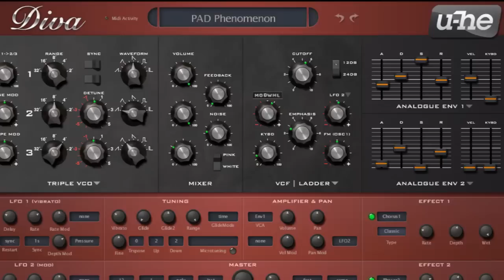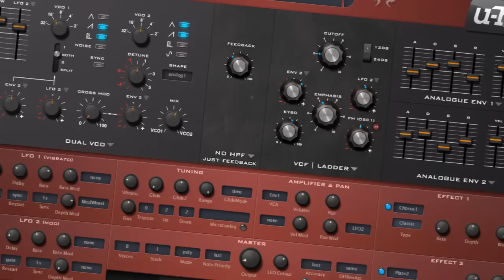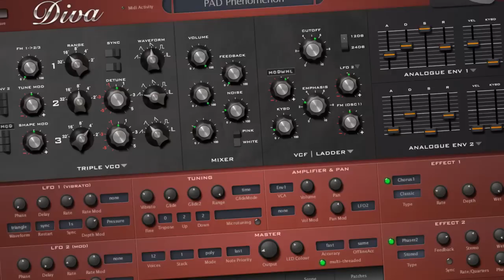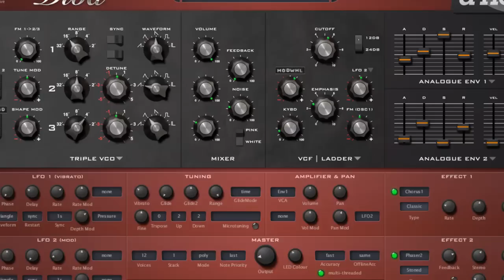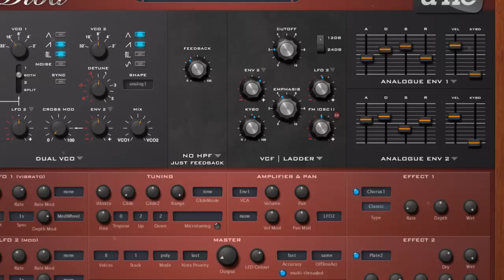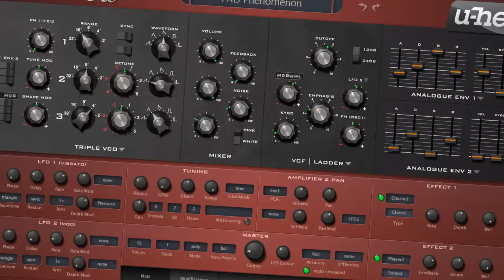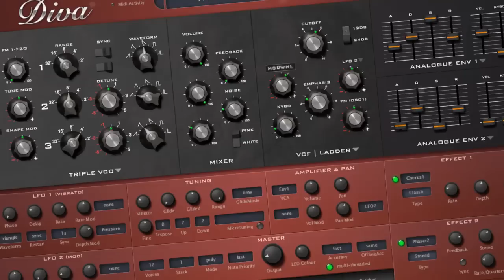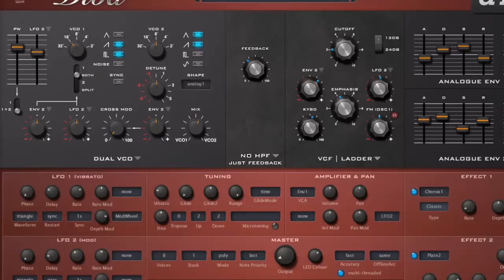Luftrum 11 - Soundbank for U-He Diva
Luftrum 11 is the sequel to Luftrum 9 the popular soundset for Urs Heckmann's Diva. 64 new presets with pads ranging from light shimmering pads over classic 80's synth pads to deep space pads, arpeggios, subtle synth leads and synth emulations inspired by Vangelis, Boards of Canada, Jean Michel Jarre, Tangerine Dream and Carbon Based Lifeforms.

All presets are designed in Diva's 'Fast' quality mode for best CPU performance. Installation instruction included.

There's over 20 minutes of audio demo's for Luftrum 11. The complete SoundCloud audio demo playlist is found